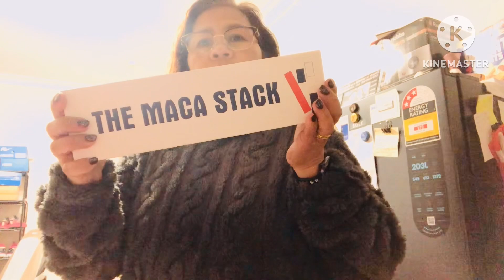The Maca Stack sino ang natalo 😂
Our first time to play thank Maricris Orianza for this toys (Frankston )